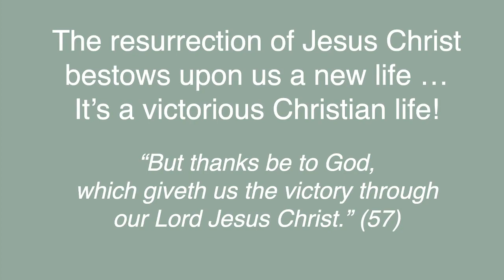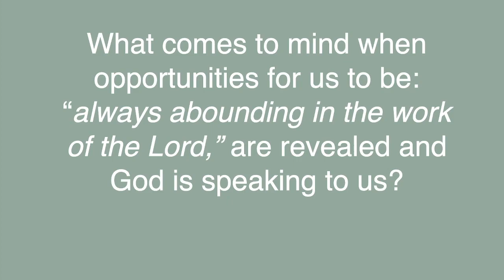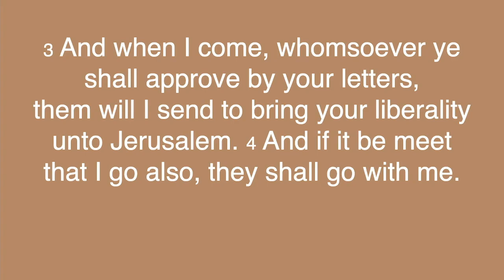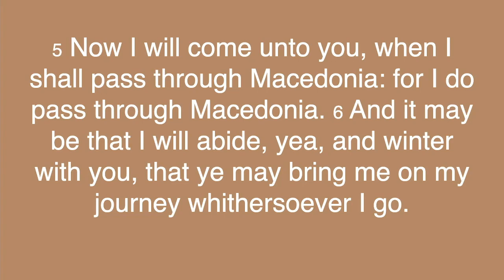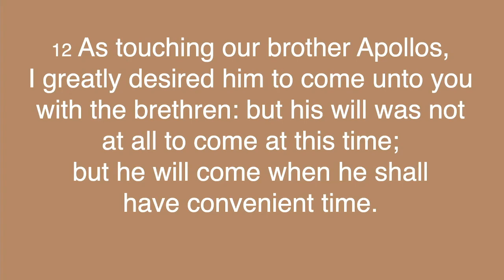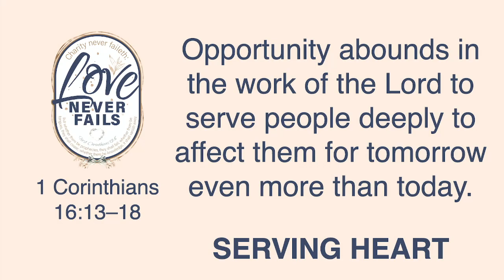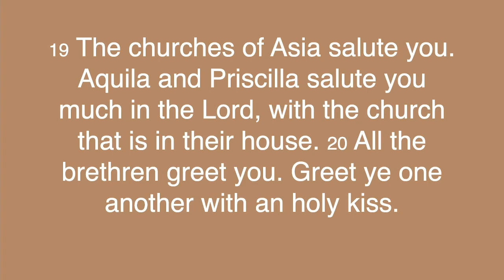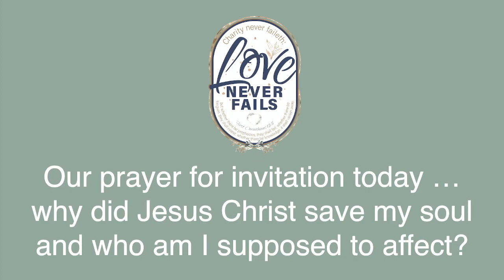Opportunity Abounds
Pastor Mark comes near to the end of his Love Never Fails series.